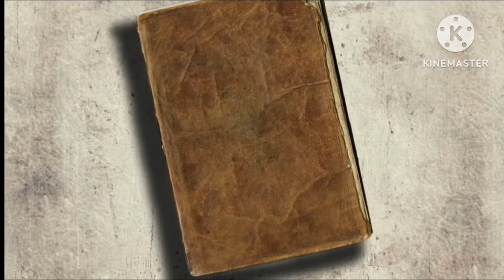राजस्थानी बन्ना को गीत🌹, Rajasthani Banna ko geet🌺